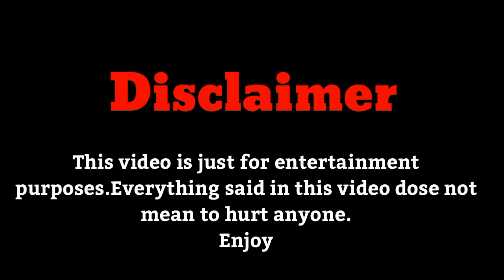Merxat Yalkun (Me Ri) 2020 Lifestyle | Cast | Facts | Networth | Bio and More | Faizii Creation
Like the Video, Share with your Friends and If you were new to my channel don't forget to Subscribe also press the bell🔔icon so u can never mis latest videos from Faizii Creation Daily.